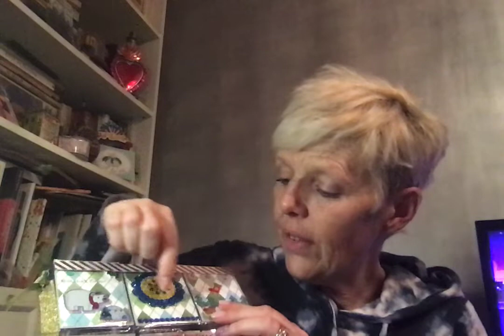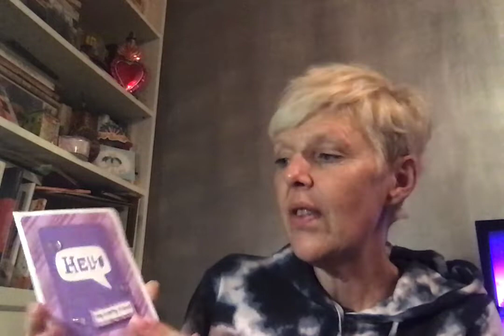Rak of Love Catch Up & Happy Mail from Bertha Blessed Wilson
Thank you!  I love everything!.

If you want to send me a card, please send it here:
323 Bedford Ave, Apt 2B